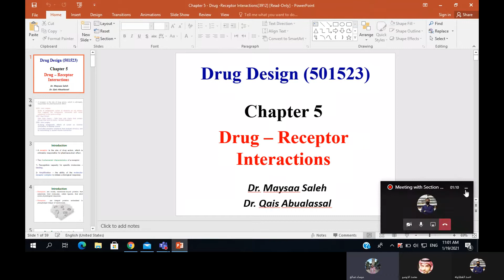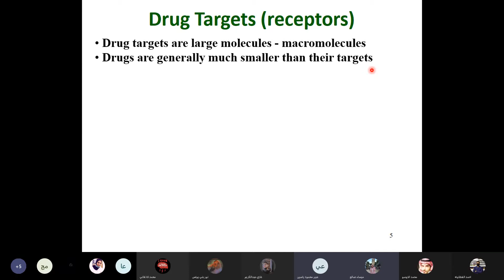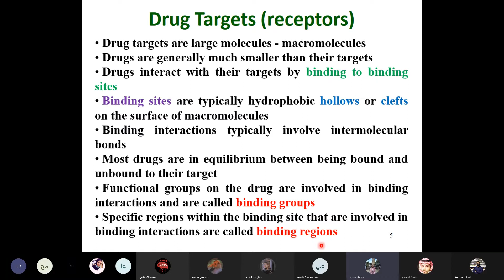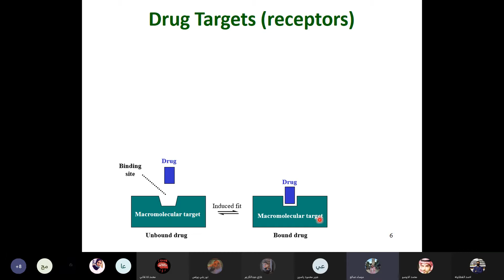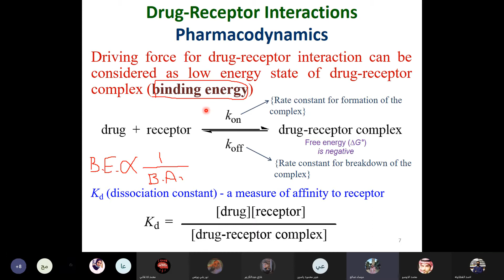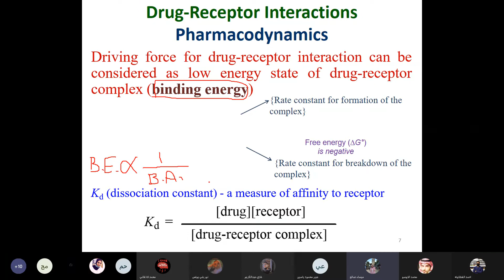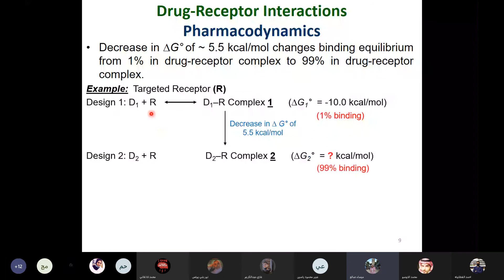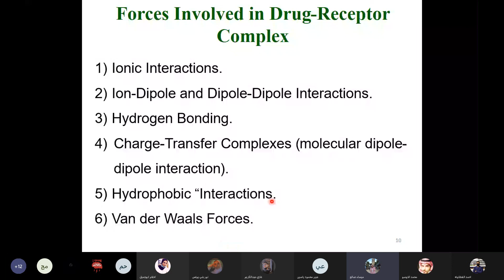Meeting with Section 1 - Chapter 5 / Lecture 1